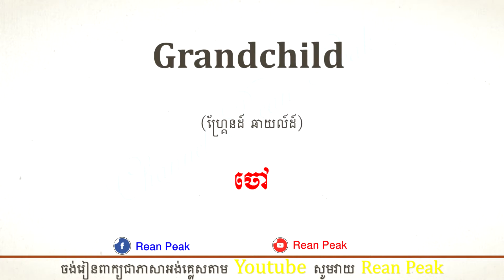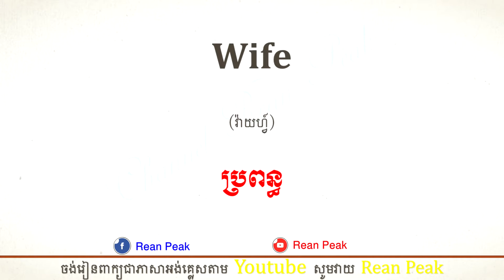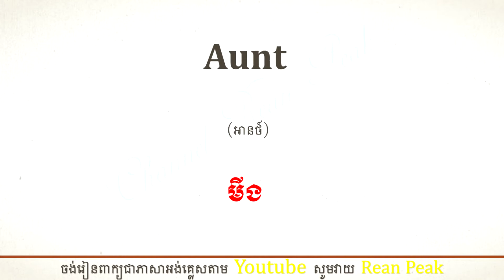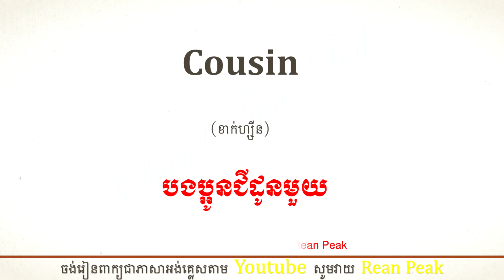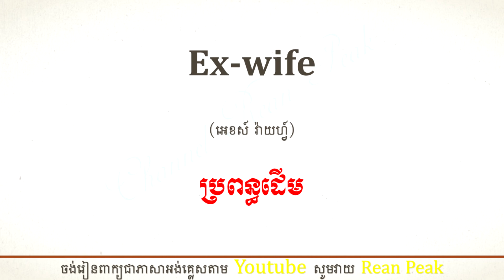Part 22 " 20 English words in Family "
If you like this video plz follow me and share to another known.Thanks